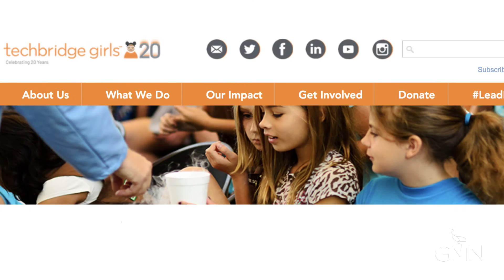A Future to be Great In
Equality is an elusive goal, but every generation makes its progress. Nikole Collins-Puri says she "has to have hope." As the mother of a 5 year-old son, and mentor to thousands of girls. We're promising them a future they can be great in.